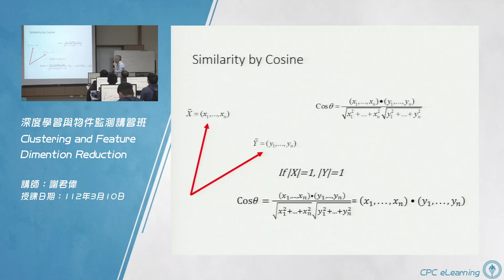【Clustering and Feature Dimension Reduction】06.DeepFace—4.Similarity by Cosine